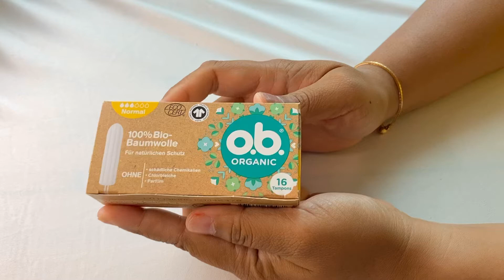OB Organic Regular Tampons (Toko Hamburg) 🇩🇪